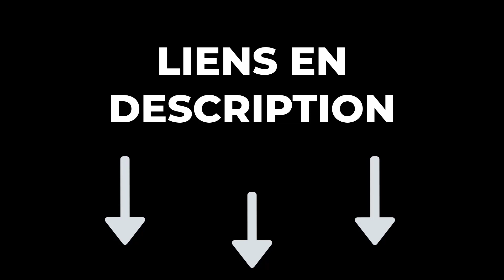🔥 TOP 3 : Meilleure Chaussette de Contention 2023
🔶 0:00 Introduction
🔶 0:35 Chaussette de Contention Cambivo ➡️
🔶 2:05 Chaussette de Contention Actinput ➡️
🔶 3:17 Chaussette de Contention Matchwill ➡️
🔶 4:18 Conclusion

En espérant que ce comparatif de chaque meilleure chaussette de contention vous a plu !